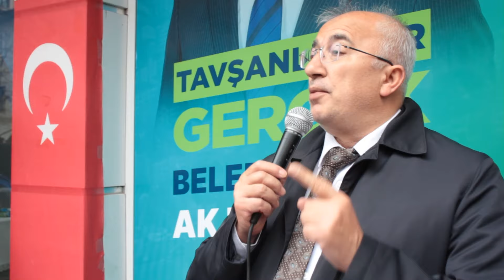TAVŞANLI; AK Parti’nin Seçim Koordinasyon Merkezi büyük coşkuyla açıldı